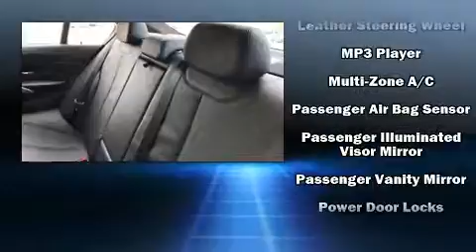2014 BMW 3 Series 320i in Daytona Beach, FL 32124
Fields BMW of Daytona
1050 N. Tomoka Farms Rd.

You can expect a lot from the 2014 BMW 320i. This 4 door, 5 passenger sedan still has less than 45,000 miles! It features an automatic transmission, rear-wheel drive, and a 2 liter 4 cylinder engine. Turbocharger technology provides forced air induction, enhancing performance while preserving fuel economy. BMW prioritized handling and performance with features such as: 1-touch window functionality, speed sensitive wipers, a trip computer, turn signal indicator mirrors, remote keyless entry, cruise control, and much more. Passenger security is always assured thanks to various safety features, such as: dual front impact airbags, head curtain airbags, traction control, brake assist, anti-whiplash front head restraints, ignition disabling, an emergency communication system, and 4 wheel disc brakes with ABS. Various mechanical systems are monitored by electronic stability control, keeping you on your intended path. This vehicle has achieved Certified Pre-Owned status, by passing BMW's rigorous certification process. Our experienced sales staff is eager to share its knowledge and enthusiasm with you. We'd be happy to answer any questions that you may have. Stop in and take a test drive!